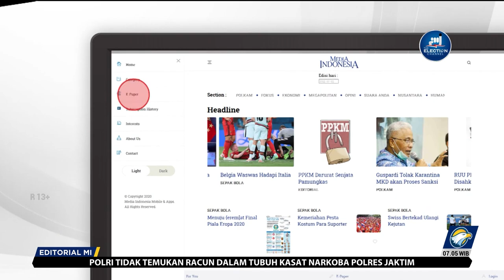Bedah Editorial MI - Modus Mutakhir Rasuah BUMN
LAGI-lagi kasus dugaan korupsi yang merugikan keuangan negara hingga triliunan terkuak. Kali ini melibatkan pucuk pimpinan di salah satu BUMN karya. Tepat sepekan setelah Lebaran, Kejaksaan Agung menetapkan Direktur Utama PT Waskita Karya Destiawan Soewardjono sebagai tersangka kasus dugaan korupsi penyimpangan atau penyelewengan penggunaan dana PT Waskita Beton Precast pada 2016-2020.

Modusnya agak lain daripada yang lain. Dalam kasus ini, Kejagung menduga Destiawan memerintahkan dan menyetujui pencairan dana supply chain financing (SCF) menggunakan dokumen pendukung palsu. SCF tersebut digunakan untuk membayar utang perusahaan di proyek-proyek fiktif. Setelah dihitung oleh BPKP,  kerugian keuangan negara yang timbul dari patgulipat itu sebesar Rp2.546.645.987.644 alias Rp2,5 triliun.

Kerugian sebesar itu jelas bukan main-main nilainya. Kerugian negara akibat korupsi di Waskita Karya tersebut bahkan lebih besar daripada skandal korupsi E-KTP yang menghebohkan beberapa tahun lalu, yang 'hanya' merugikan negara Rp2,3 triliun. Karena itu kita patut dorong dan dukung Kejagung untuk mengusut kasus rasuah ini dengan serius hingga tuntas.

Kejagung, seperti juga penegak hukum yang lain, mesti menjawab kejengkelan publik dengan tindakan. Publik jengkel karena fakta yang mereka dapat ialah bahwa kasus penyelewengan di Waskita Karya itu sudah dilakukan selama 4 tahun (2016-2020) tapi baru terungkap belakangan. Empat tersangka lain di kasus yang sama juga baru ditetapkan pada akhir 2022 lalu.

Adakah kelalaian sistem pengawasan dan pencegahan? Ataukah ada upaya bermain-main dengan waktu pengungkapan demi kepentingan yang lain, politik, misalnya? Sebuah hal yang wajar bila di waktu-waktu menjelang pemilihan umum seperti saat ini, publik jadi lebih mudah curiga dan lebih gampang mengaitkan kejahatan keuangan dengan kepentingan politik.

Namun, kita tidak ingin berandai-andai terlalu jauh. Apa pun dalih dan tujuannya, korupsi tetaplah korupsi. Penegakan hukumnya mesti luar biasa, sama luar biasanya dengan status kejahatan yang disandangnya. Luar biasa artinya penegakan hukum yang keras, tegas, dan terukur. Hanya langkah seperti itu yang barangkali akan mampu memupus kecurigaan publik terkait dengan kelambanan pengungkapan kasus tersebut.

Di luar itu, kasus ini juga kian mengonfirmasi banyak pendapat ekonom dan praktisi antikorupsi sebelumnya bahwa celah korupsi di BUMN memang lebar. Kini bahkan semakin lebar dengan munculnya modus-modus rasuah mutakhir yang dulu tak begitu lazim dilakukan. Dulu, mungkin korupsi yang lumrah dilakukan ialah pemberian 'uang pelicin'  untuk kemulusan proyek.

Namun, kini, seperti yang dilakukan Destiawan, ia bahkan diduga menggarong uang negara dengan menggunakan modus yang tidak sederhana, yang orang awam pun akan sulit mencernanya. Maka dari itu, selain pembersihan menjadi hal mutlak dalam upaya pembenahan BUMN, penegak hukum yang menangani kasus di BUMN juga tak boleh ketinggalan langkah dan ilmu. Bagaimana kita bisa berharap aparat dapat menangkap maling kalau malingnya berlari lebih cepat dan berpikir lebih pintar?

Dengan fakta tersebut, pengusutan kasus korupsi di Waskita Karya dan Waskita Beton pantang berhenti di Destiawan. Kita mendukung penuh langkah Kejagung untuk mengembangkan perkara yang menjerat BUMN di sektor infrastruktur tersebut. Syaratnya, Kejagung juga tak boleh bermain-main dengan penanganan kasus yang merugikan negara dengan jumlah cukup fantastis tersebut.